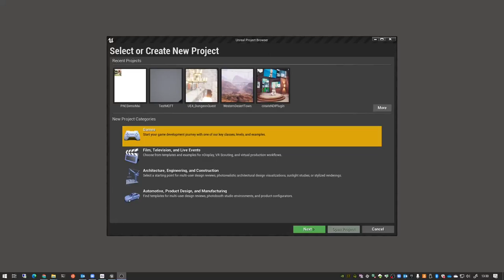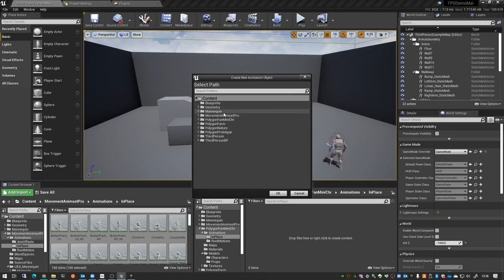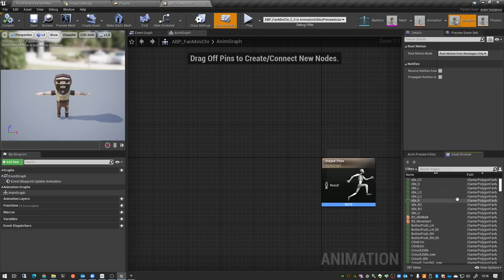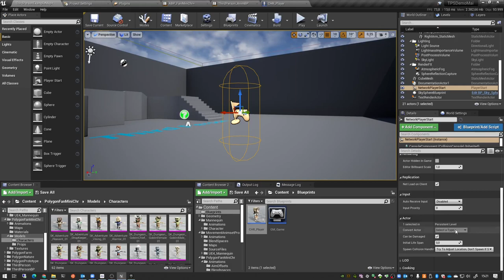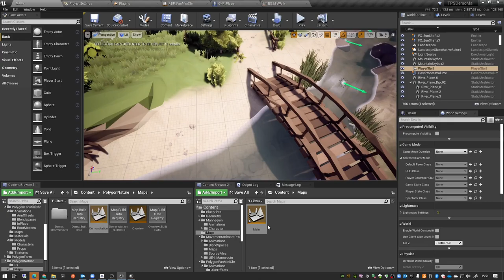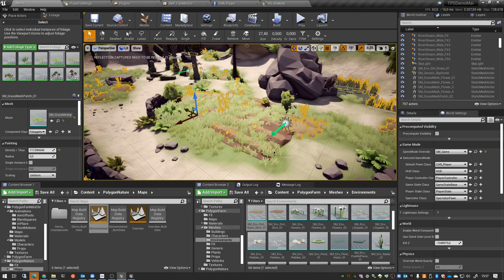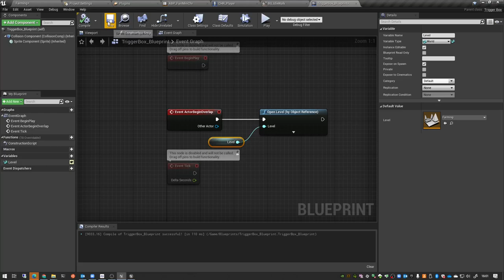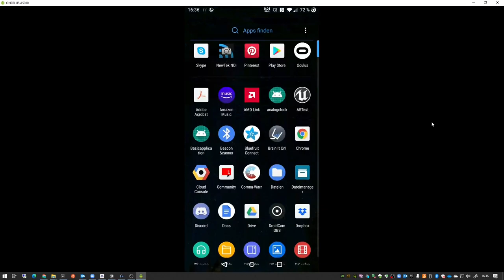Start a new Third Person project with UE4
This is the 5x accelerated video on how to start a new project. The Unreal Engine 4 uses assets from Synty Studio and motion captures from Kubold. A simple control setup is set up, as well as a simple animation blueprint for the animations. The project is then deployed to Windows 64 and Android.